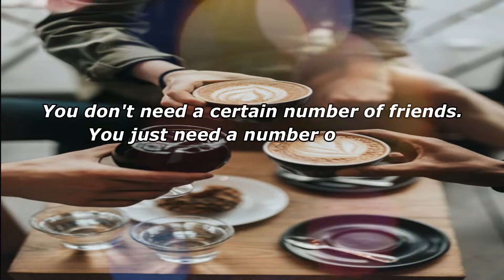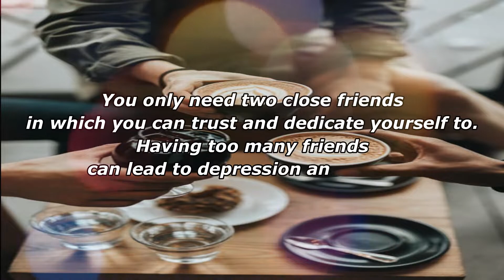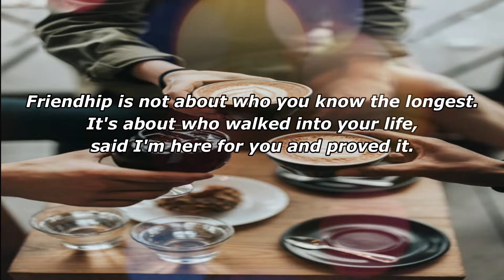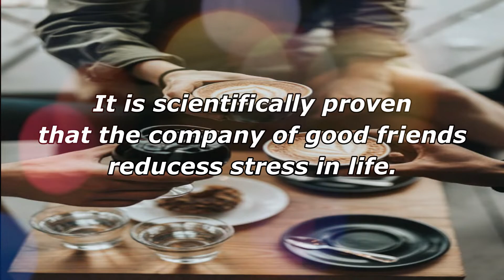TOP 20 PSYCHOLOGICAL FACTS ABOUT FRIENDSHIP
👋 Hello Everyone! Please help me to grow this channel. I will grind to make more PSYCHOLOGICAL FACT videos that help people more happy through listening and watching like this video.✨

🙏 Thanks to you and your friend for listening and watching Psychology Facts! 🔊

👍You can request any PSYCHOLOGICAL FACTS, just type in the comment section and we will grant your request.

down immediately.